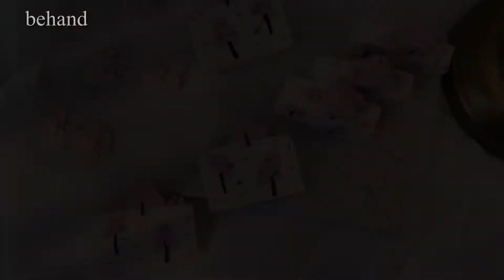[비핸드]비누공방 #4 /'내안의 봄’ /벚꽃비누만들기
봄을 알리며 하나둘 피어나는 예쁜 벚꽃을 비누에 담아봤어요 :-)

직접 보고 봄을 느끼면 참 좋겠지만,

무엇보다 건강이 제일 중요한 시기니 마음에 담아둔 봄날을 꺼내볼께요 😊

코코넛 120g
팜         80g
아보카도 40g
유채씨    40g
해바라기 35g
피마자   35g

NaOH 53.9g
정제수 98g

편안히 즐겁게 봐주셨다면 ‘좋아요’와 ‘구독 ‘부탁드려요🥰

인스타 계정으로 오시면 더 많은 사진들을 보실 수 있어요:-)

If you enjoyed yourself in comfort,

Also, check out my instagram page for more photos of pretty soaps.